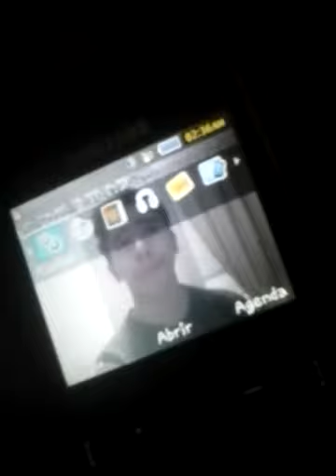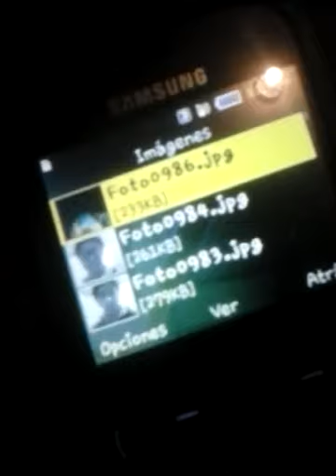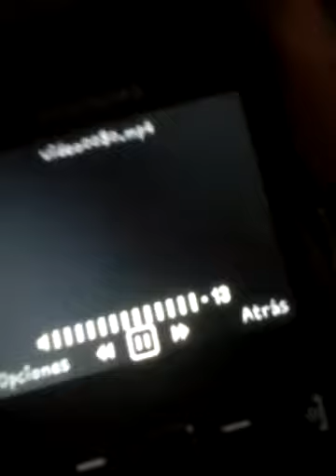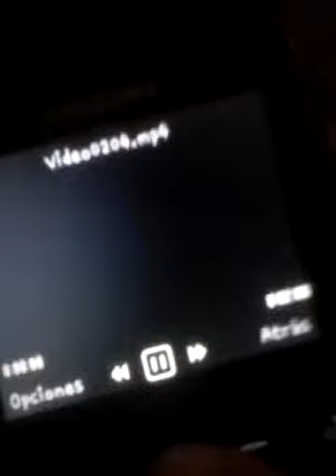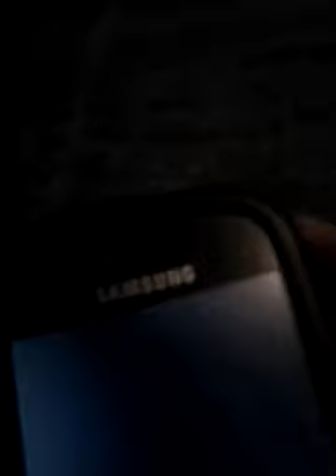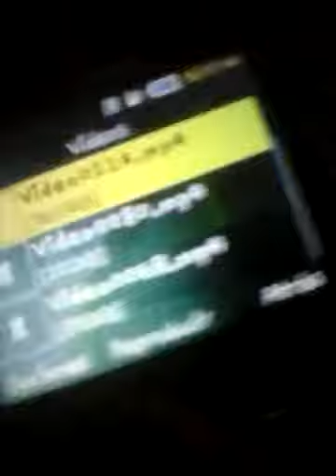En memoria de mi viejo teléfono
Viendo que hay en mi teléfono viejo y despidiéndolo ya que no grabare con el